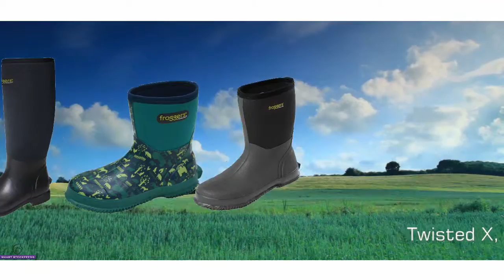Cowboy Boots. Johnny Reb | Thomas Cook | Twisted X Boots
Cowboy Boots:
We stock a range of Johnny Reb boots, Twisted X Cowboy boots and  Thomas Cook boots.
JOHNNY REB BOOTS:
Johnny Reb boots have a full grain oily leather upper for high level water resistance. They are made of rugged full grain oiled leather with durable, oil resistant rubber soles. Johnny Reb boots have full length padded insoles with block heel and square toe. Welt construction. They are a wide fit to suit Australian feet.

TWISTED X BOOTS:
Twisted X Cowboy Boots provide a range of traditional and authentic looking cowboy, western, work boots and casual footwear. "Twisted x is a Cowboy brand, that build Cowboy boots, for Cowboys and Cowboy comfort!"  We use only the best leather out soles, leather mid-soles & leather stacked heels.
Our workmanship and technology, is what creates stability, durability and overall comfort, making Twisted X® the best overall cowboy boot around.
THOMAS COOK BOOTS:
Thomas Cook began making his boots from an inner suburb of Melbourne back in 1924 and offers a full range of Mens, womens and kids country boots.
More information about our cowboy boots can be found on our